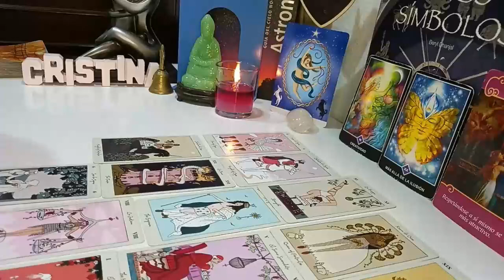VIRGO❗️BEWARE A WOMAN IS TRYING TO DESTROY YOU THIS IS HER NAME.....❗️DECEMBER 2023 TAROT READING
Virgo Love
Virgo 2023
Virgo today
Virgo December